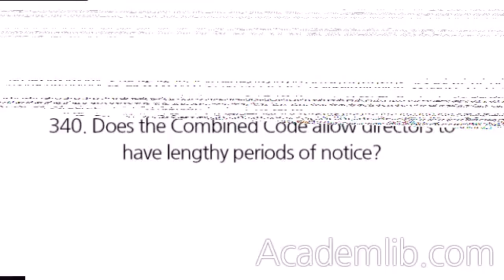Does the Combined Code allow directors to have lengthy periods of notice?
It depends whether or not you consider a year to be a lengthy period. ...